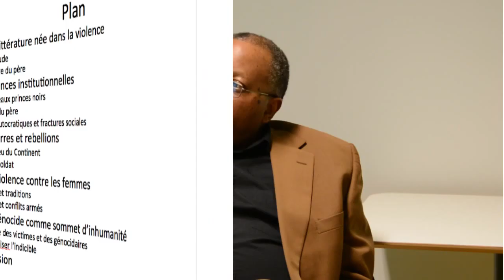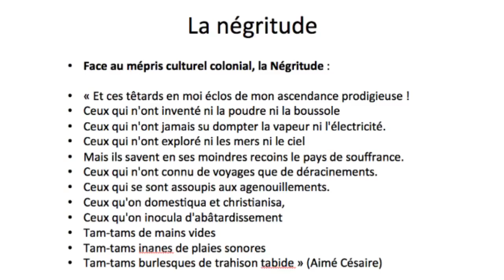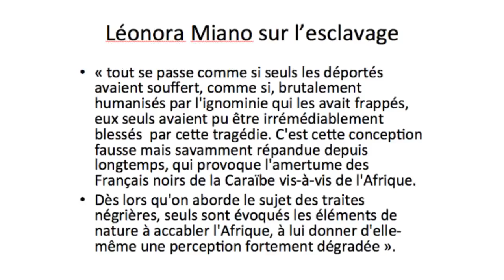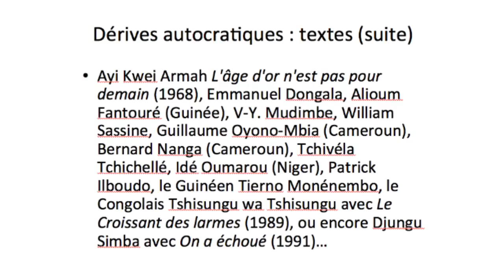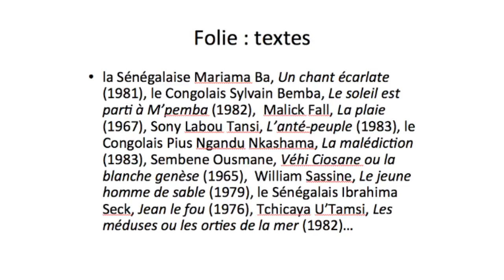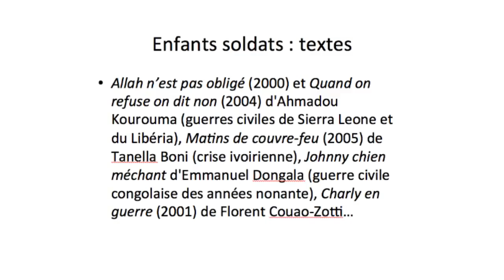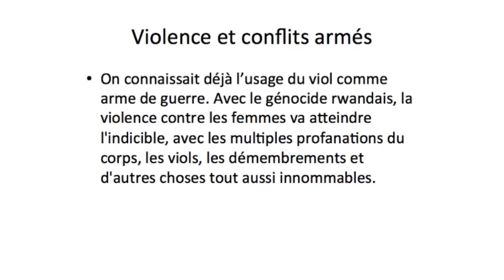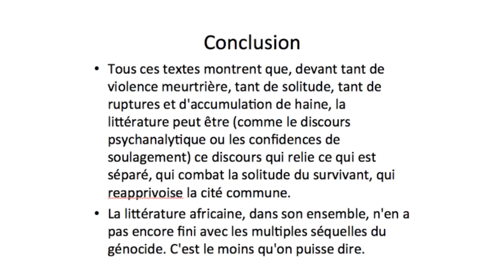Cours « Constellations » - Littératures africaines - MODULE « LA VIOLENCE » (4/4) - 11/01/2016 – CEC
L’ONG CEC vous propose de découvrir la littérature africaine sous différents thématiques à travers ce cycle de conférence intitulé : « Constellations ». Ce cours, donné par Jean-Claude Kangomba, est l’occasion de mettre en perspective des auteurs, des œuvres littéraires et des visions du monde plurielles au travers de cette littérature.

Jean-Claude Kangomba est écrivain et docteur en langues et lettres, est attaché scientifique aux Archives et Musée de la Littérature, chroniqueur et enseignant des littératures africaines. En savoir plus sur Jean-Claude Kangomba

Les livres cités, dans leurs ordre de partition, par Jean-Claude Kangomba disponibles sur notre plateforme littafcar.org et/ou dans notre Bibliothèque l’Espace Césaire (19F, avenue des Arts 1000 Bruxelles – Métro : Arts-Loi) :

Aimé Césaire, Une Saison au Congo
Disponible à l’Espace Césaire

Yambo Ouloguem, Le Devoir de violence

Ahmadou Kourouma, Les Soleils des indépendances

Ayi Kwei Armah, L'âge d'or n'est pas pour demain

Tshisungu wa Tshisungu, Le Croissant des larmes

Djungu Simba, On a échoué

Pius Ngandu Nkashama, Les étoiles écrasées

Tchicaya U’Tamsi, Les méduses ou les orties de la mer

 Emmanuel Dongala , Johnny chien méchant

Véronique Tadjo, Loin de mon père

Tierno Monenembo, L'aîné des orphelins

Véronique Tadjo, L’ombre d’imana Voyage jusqu'au bout du Rwanda